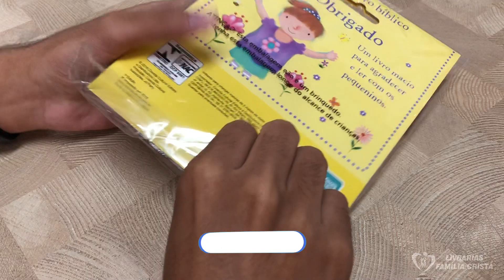Meu Livro Bíblico Obrigado | Ciranda Cultural - Livrarias Família Cristã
Meu Livro Biblico Obrigado é feito com um material extremamente macio para melhor experiência dos pequeninos.

➡ Compre 5 por R$ 17,94 cada e economize 15%.
➡ Compre 15 por R$ 16,44 cada e economize 22%.